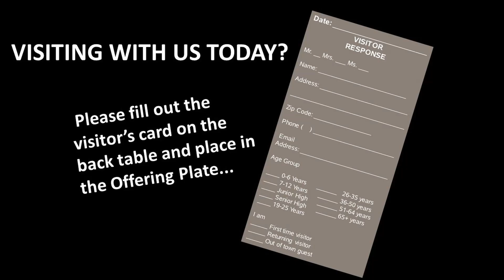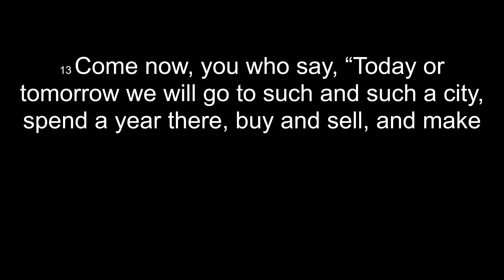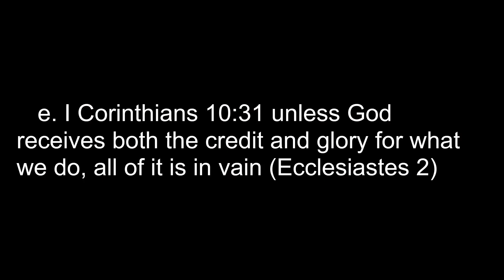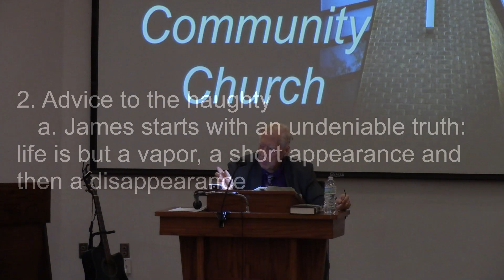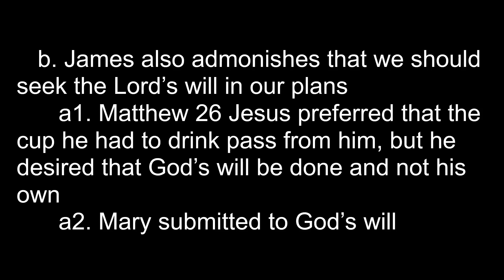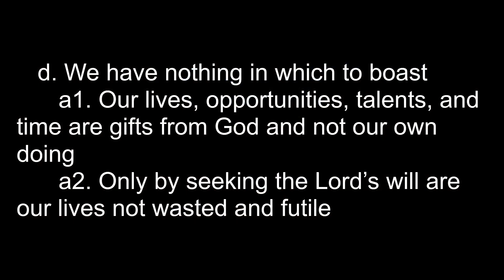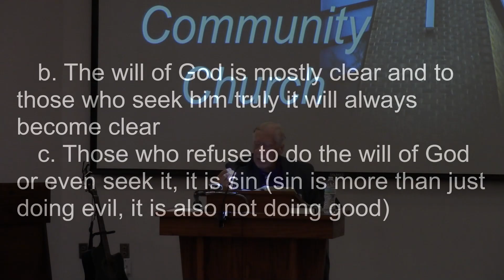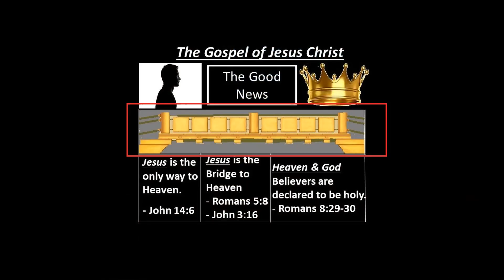Camp Springs Community Church, Clinton, MD 2024 11 03 James 4:13-17